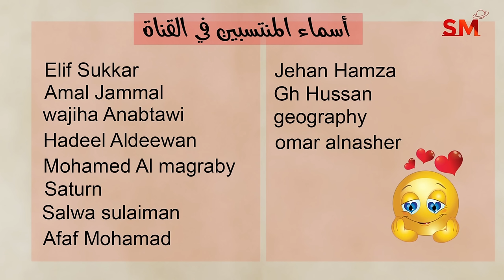توقعات الأبراج اليوم الإثنين 27 أيار مايو 2024 سعيد مناع